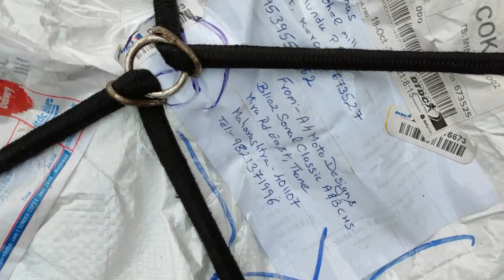Royal Enfield Himalayan Engine/Crash Guard with Slider,A4 Moto designs,ഹിമാലയൻ ഉള്ള നല്ല ക്രഷ്കാർഡ്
Hi Guys ! my name is Tisho Chemmachel and i would like to welcome you to my Channel ! On this video i brings...
1.Royal Enfield Himalayan Crash Guard with Slider Video
2.Crash Guard buying tips
3.Royal Enfield Himalayan engine guard fitting video
4.Detailed Review of Himalayan Crash Guard with Slider
Ashok Van, Dahisar East, Mumbai, Maharashtra 400068